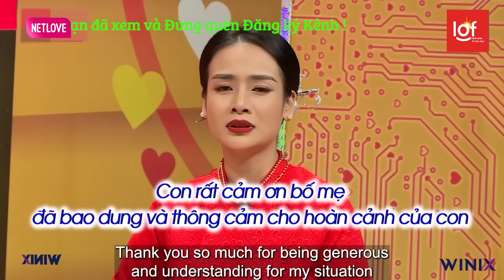Mẹ một Con xúc động khóc cám ơn Gia Đình Chồng hết mực yêu thương mặc cho định kiến | Vợ Chồng Son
✅VỢ CHỒNG SON HAY NHẤT

✅VỠ MỘNG CUỘC SỐNG HÔN NHÂN